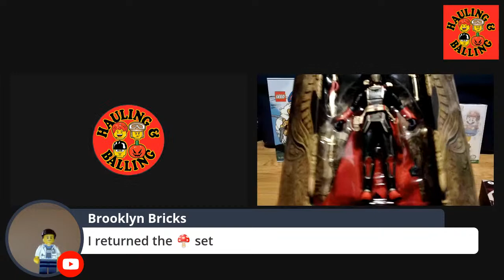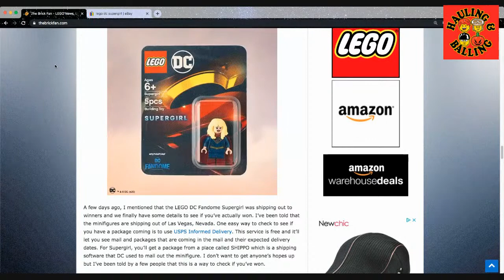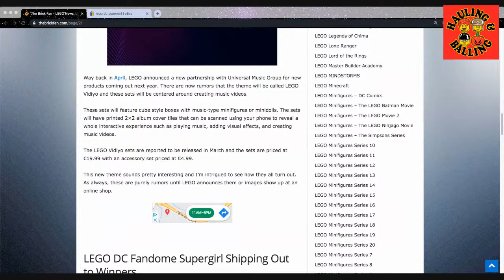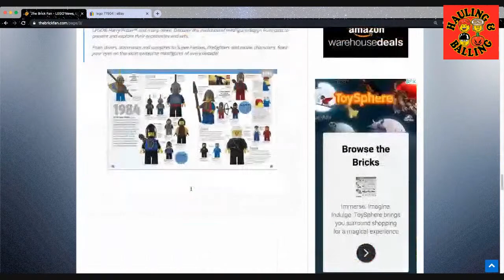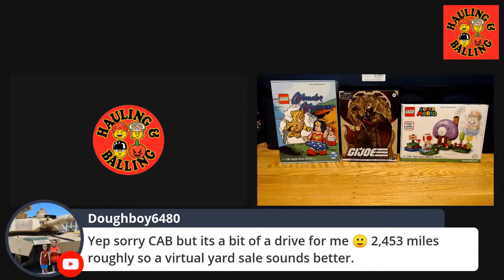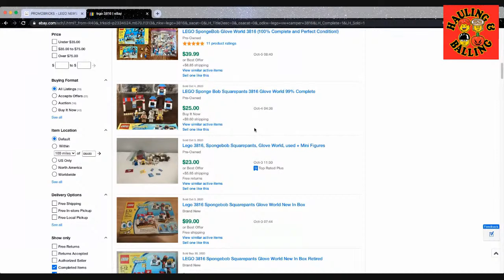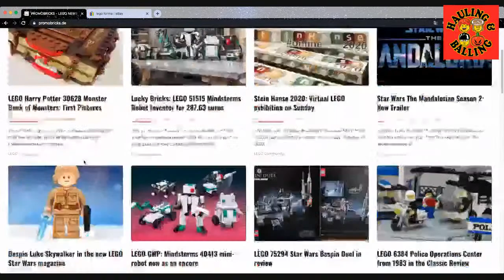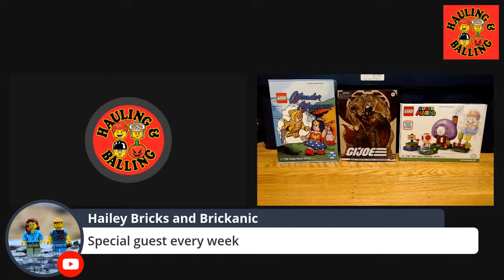Hauling and Balling LEGO Episode #273 Lego News Everyone Can Use.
3 of the Coolest Guys on YouTube Talking Everything Lego